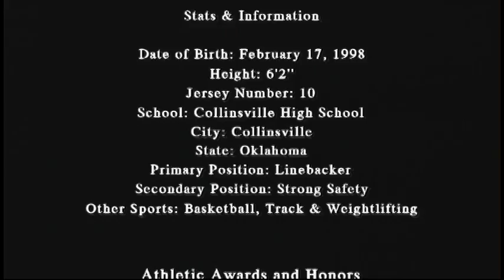Levi Draper 10 Line backer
Tulsa sports video Tulsa sports photographer

Tulsa sports video Tulsa sports photographer Tulsa sports videographer Tulsa sports photography